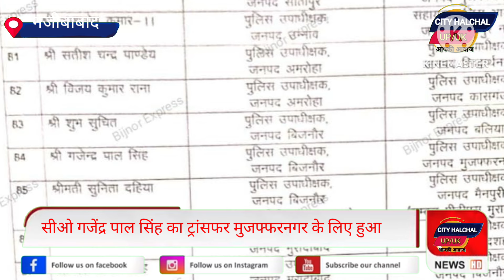नजीबाबाद सीओ गजेंद्र पाल सिंह का ट्रांसफर मुजफ्फरनगर के लिए हुआ